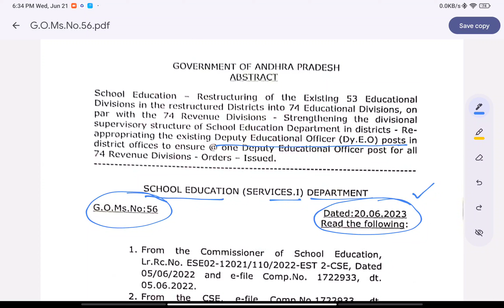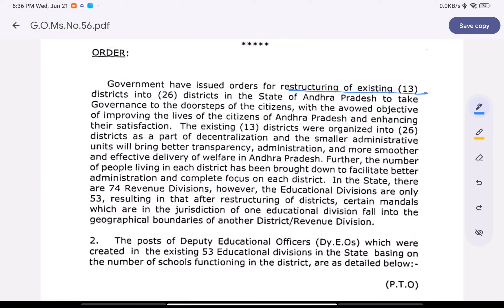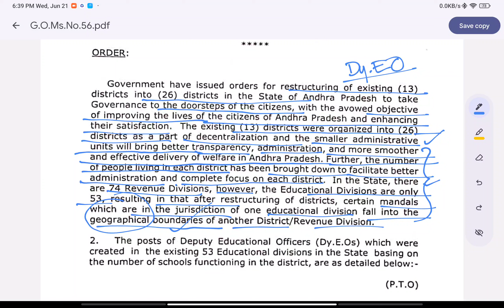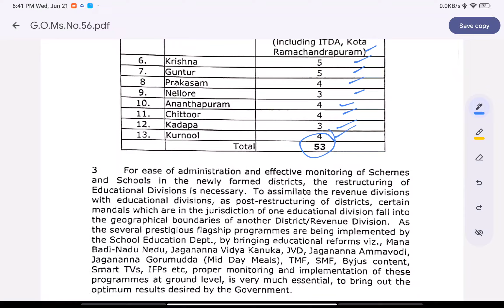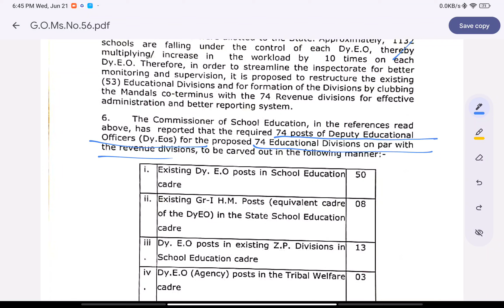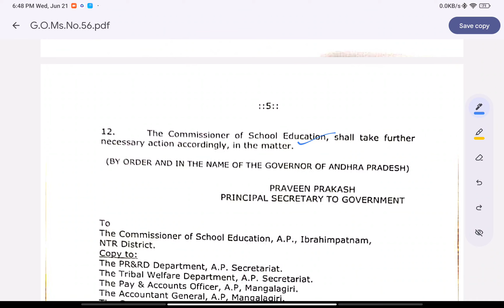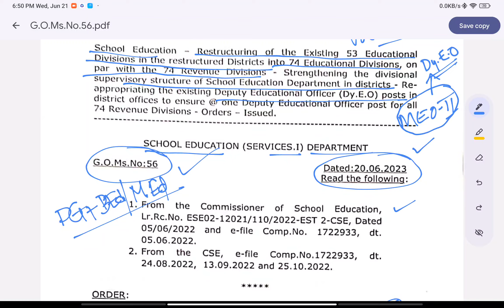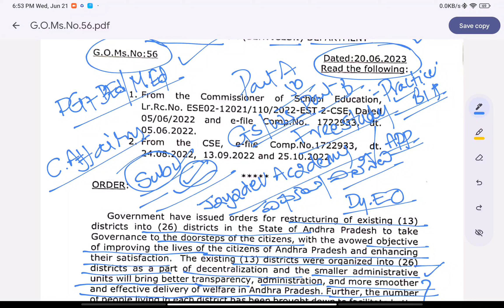డిప్యూటీ ఎడ్యుకేషనల్ ఆఫీసర్స్ | నోటిఫికేషన్ కి ఖాళీల గుర్తింపు | G.O.Ms.No: 56 | B.Ed/M.Ed.అవకాశం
డిప్యూటీ ఎడ్యుకేషనల్ ఆఫీసర్స్ | నోటిఫికేషన్ కి ఖాళీల గుర్తింపు | G.O.Ms.No: 56 | B.Ed/M.Ed. వారికి అవకాశం
CLASSES STARTS FOR | DIGITAL ASSISTANTS & DATA PROCESSING
ASSISTANTS | ANIMAL HUSBANDRY ASSISTANTS | GRAMA/WARD SACHIVALAYAM 2023 - AVAILABLE